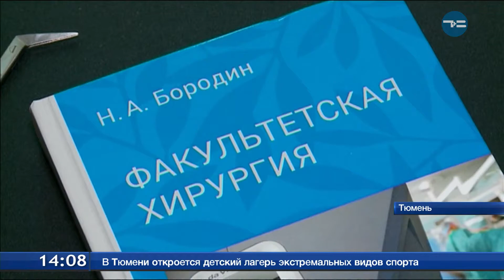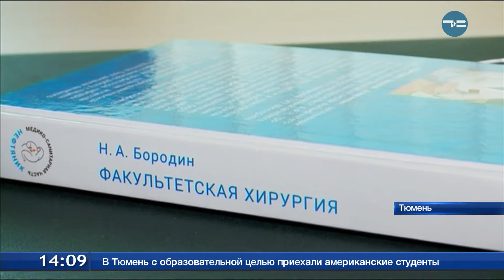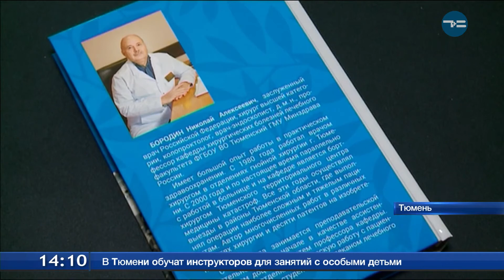Не просто учебник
Книга тюменского хирурга стала лучшим учебником по медицине в России за 2017-й год. Николай Бородин - заслуженный врач России адресовал «Факультетскую хирургию» своим будущим коллегам. Издание помогает ориентироваться в экстренных случаях, которые могут возникнуть в медицинской практике.
На обложке учебника - изображение хирурга и робота. Союз человека и техники. Об эффективности такого сотрудничества и говорит Николай Бородин в своей книге.
Николай Бородин, врач-хирург МСЧ «Нефтяник»: «Это учебник по экстренной хирургии, я всю жизнь проработал в ней. Если нужны были какие-то цифры, то заглядывал в справочник. Это учебник по всей моей работе».
420 страниц и пять разделов. На создание лучшего учебника по медицине ушло пять лет. Валентина одна из первых, прочитавшая его от корки до корки, так как предложила свою помощь в качестве корректора.
Валентина Сидоренко, студентка пятого курса ТюмГМУ: «Я очень уважаю Николая Алексеевича, очень ценю то, что попала к нему на занятия, что он был моим преподавателем на пути обучения. Для меня большая честь оказать посильную помощь».
В каждой главе - уникальная история из профессиональной жизни автора. Писать не в стол, а для публики вдохновили студенты, ведь именно им нужно передавать бесценный опыт.
Анастасия Сафронова, студентка четвертого курса ТюмГМУ: «Это просто идеальный учебник именно для студентов. И сюжет, и какие-то истории.  Экзамен сдан на 5. Можно сказать, что благодаря этому учебнику».
Тираж - 500 экземпляров, которые Николай Бородин подарил коллегам и студентам. Популярность своего учебника автор объясняет его доступностью. Несколько книг уже отправлены в Омскую область. Но учебника бы не было, признается хирург, без поддержки коллег и руководства клиники.
Иван Попов, генеральный директор - главный врач МСЧ «Нефтяник»: «Безусловно, здесь требуются способности человека к написанию, Николай Алексеевич обладает необыкновенным даром изложения. Мы поддержали идею создания учебника. Не только стратегически и политически, но и финансово. Потому что этот учебник очень нужен».
Хирург с почти 40-летним стажем и сейчас полон сил. Рабочий день расписан по минутам, а в экстренных случаях приходится вылетать с санавиацией в отдаленные районы области. Из таких моментов и состоит лучший учебник по медицине. С настоящими людьми и настоящими историями. Поэтому автор готов написать еще одну книгу, которая тоже может стать лучшей.